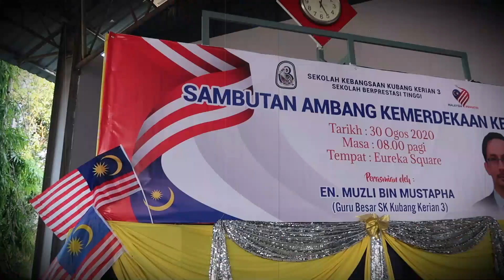MERDEKA 2020 / SKKK3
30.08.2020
SAMBUTAN AMBANG KEMERDEKAAN.